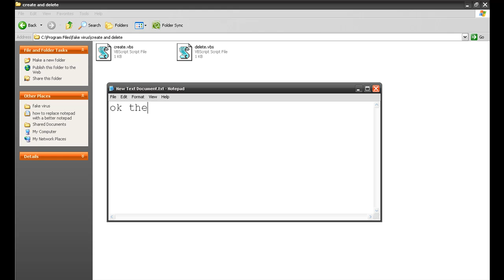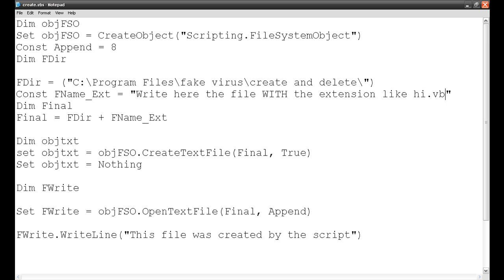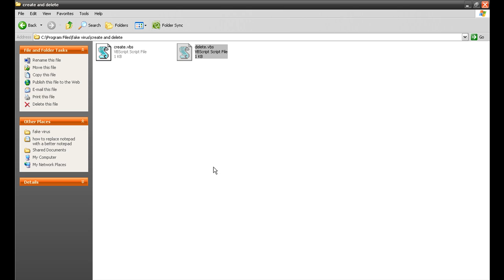How to Create and Delete a file using Vbscript - Miutbevids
Code for Create the file :
Dim objFSO
Set objFSO = CreateObject("Scripting.FileSystemObject")
Const Append = 8
Dim FDir
FDir = ("C:\Program Files\fake virus\create and delete\")
Const FName_Ext = "miutbevids.txt"
Dim Final
Final = FDir + FName_Ext
Dim objtxt
set objtxt = objFSO.CreateTextFile(Final, True)
Set objtxt = Nothing
Dim FWrite
Set FWrite = objFSO.OpenTextFile(Final, Append)
FWrite.Close()
Set FWrite = Nothing
Set objFSO = Nothing

Code For Delete:
Set objFSO = CreateObject("Scripting.FileSystemObject")
objFSO.DeleteFile("C:\Program Files\fake virus\create and delete\createdfile.txt")